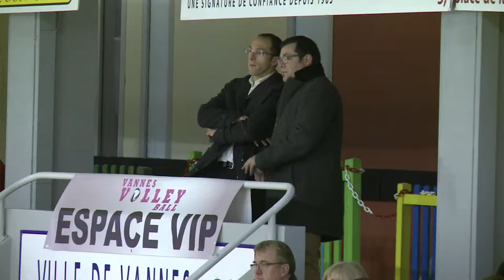Vannes VB 0 - 3 PA Venelles VB : le coup de la panne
Retour sur le match - A trois journées de la fin de la saison régulière, après la défaite 0/3 concédée contre Venelles, la question n'est plus de savoir si le VVB (8e) décrochera ou non sa place pour les plays-off, mais si les joueuses auront assez d'énergie pour ne pas s'effondrer et finir dans la charrette.